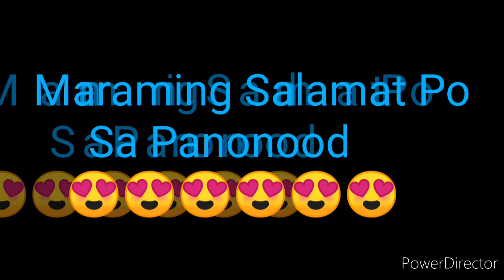LOTTO RESULT TODAY 9PM DRAW AUGUST 23, 2022 SUPERLOTTO 6/49 DRAW PCSO SUPERLOTTO 6/49 RESULT TODAY